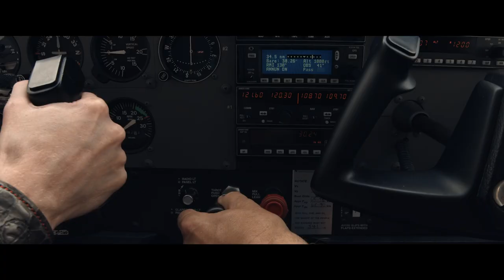Skydog Trailer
Skydog is a family adventure movie with Dean Cain. Find out more at: Skydog.tv